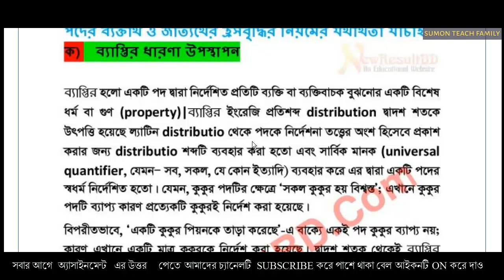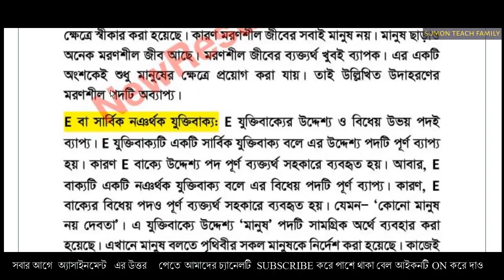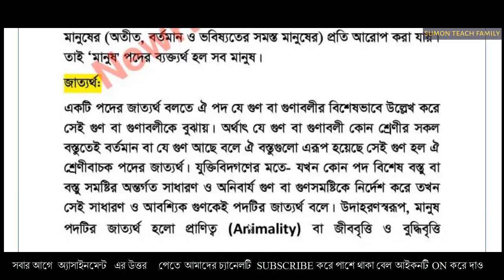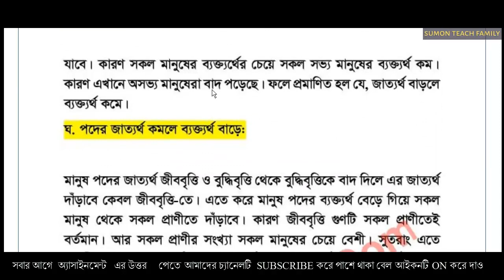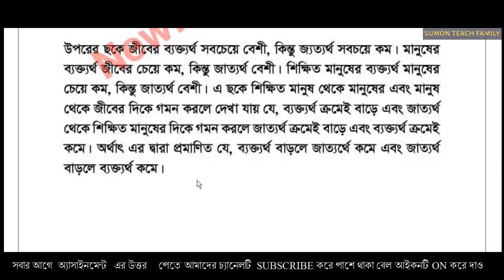HSC 4th Week logic Assignment 2021.HSC Logic Assignment Answer 2021 4th Week.HSC Logic (Juktibidha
HSC Logic (Juktibidha) 1st Paper 4th week Assignment Answer 2021 PDF file DownloadAll the information related to HSC Logic (Juktibidha) 1st Paper 4th week Assignment Answer 2021 is discussed in detail here. So if you want to know any information about HSC Logic (Juktibidha) 1st Paper 4th week Assignment Answer 2021, read our post very well from beginning to end. Then hopefully you can find out all the information about HSC Logic (Juktibidha) 1st Paper 4th week Assignment Answer 2021 from this post. This post is divided into two sections. In the first section, you will find the HSC Logic (Juktibidha) 1st Paper 4th week 2021 question and in the following section, you will find the HSC Logic (Juktibidha) 1st Paper 4th week Assignment Answer 2021. Students’ assignments will be graded in four categories: superb, very good, good, and progress needed. The assignments must be archived by school officials.

HSC Assignment 2021All educational institutions in Bangladesh have been closed since the end of March last year due to the Covid-19 epidemic. However, students are given assignments so that there is no year loss, and they are then moved to the next class based on their performance. Students must complete their assignments on white sheets of paper with no assistance from others. However, textbook assistance is permittedHSC Logic (Juktibidha) 1st Paper Assignment Answer (4th week) 2021 is given in this post which will be helpful for the HSC students. Here, you will find HSC 4th week Logic (Juktibidha) 1st Paper Assignment Question 2021 & the solution of this 1st assignment solution.

Assignment HSC 4th week
Students will be assessed through assignments. Assignments will be prepared and given on a weekly basis for students according to the rearranged syllabus. Assignments will be uploaded on the website of the Department of Secondary and Higher Education before the start of the week. At the end of the week, students will complete their assignments and submit them to the educational institution (directly online) to receive new assignments.

HSC Logic (Juktibidha) 1st Paper 4th week Assignment 2021